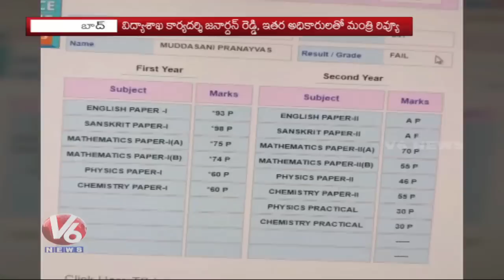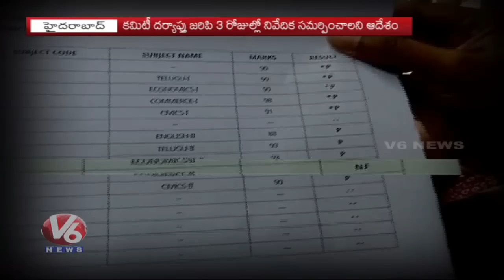Education Minister Jagadish Reddy Forms Expert Committee Over Inter Results | Telangana | V6 News